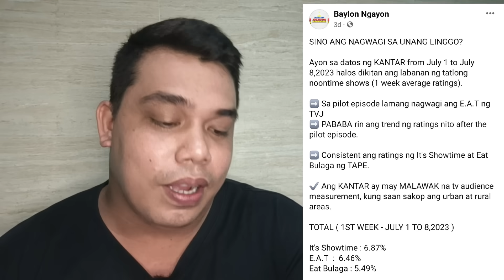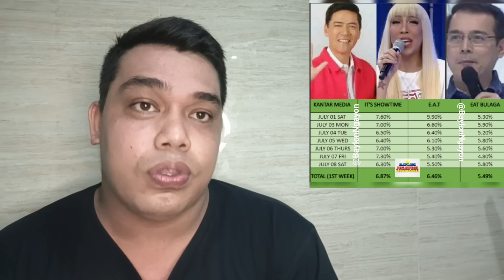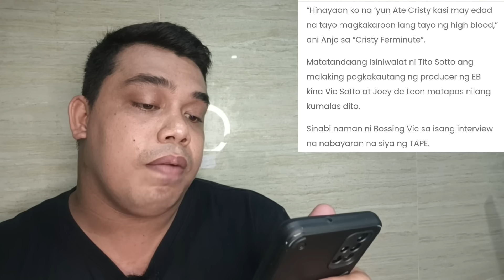TVJ NAG HAHARI PARIN ❗JOSE MANALO UMALIS NGA BA ❗HOST NG E.A.T MAY MENSAHE SA JALOSJOS ❗